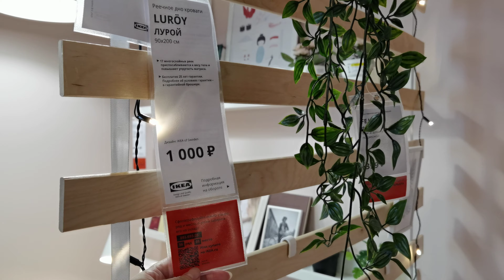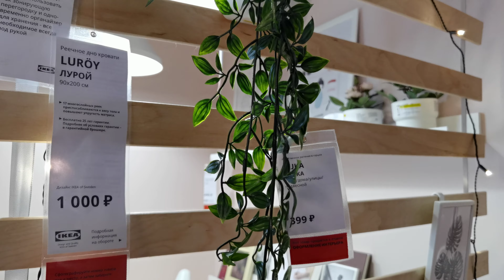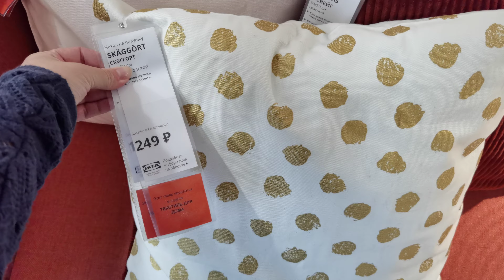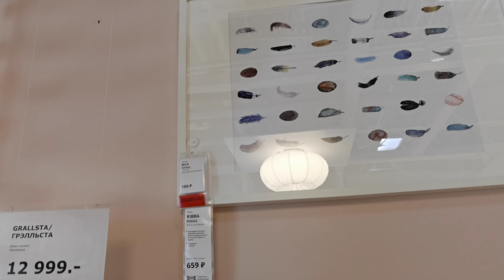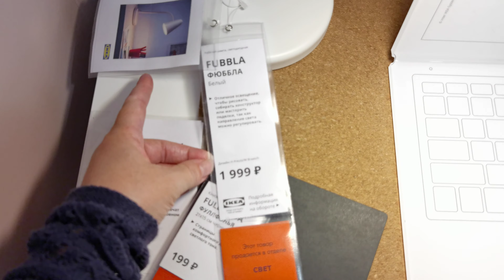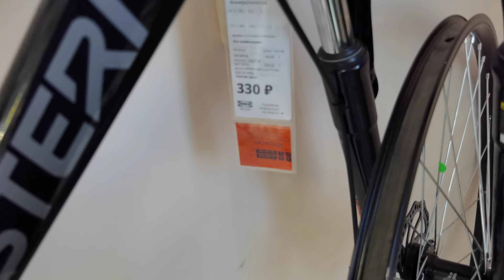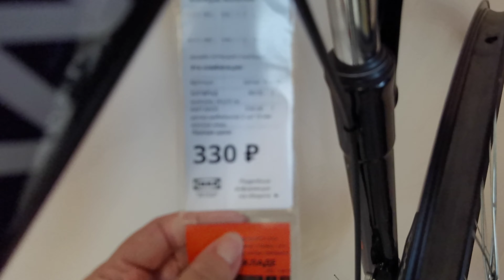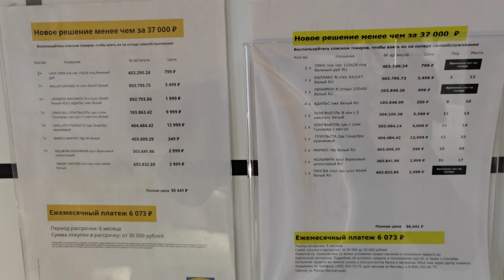Икеа новая гостиная менее, чем за 37 тысяч рублей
Нестандартные решения-визитная карточка Икеа, такого я ещё не видела. Поделитесь в комментариях, как вам такое разделение пространства!?